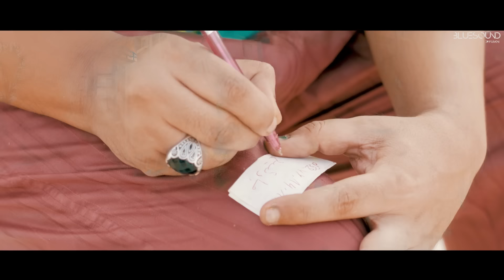Sidou Japonais & Scorpion - Sauvani_عشقك [Clip 2020 - By Freddy_P] سيدو الجابوني و سكوربيون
Sidou_Japonais & Scorpion Clip_2020 Achqek_Sauvaini . Prod By Freddy_P .

Crédits : Achqek_Sauvani - 3achkek_Sauvani
Prod by Freddy_P (Imed Tedj & Dj_Fouzi)
Paroles : Issam Seddikia
Mix et mastering
Enregistrement : Studio Student's
Réalisation
Scénario
Cameraman : Lobiyed_abdelmadjid (babi)
Photographe
Infographiste : Dahmane AR
Production
Edition & Distribution : @Bluesound Diffusion